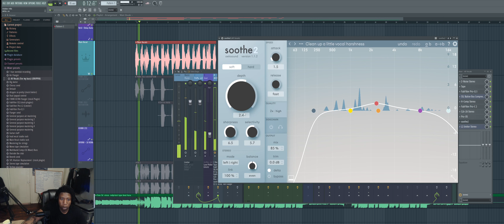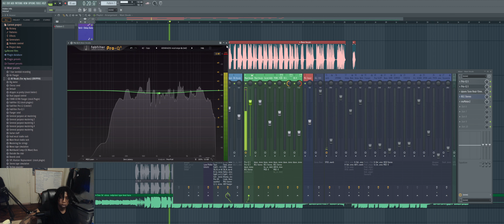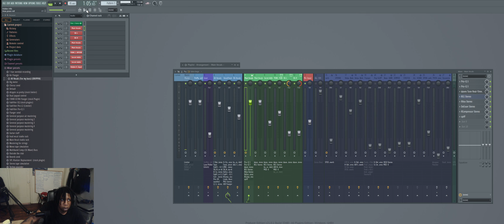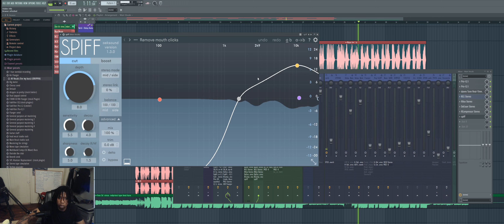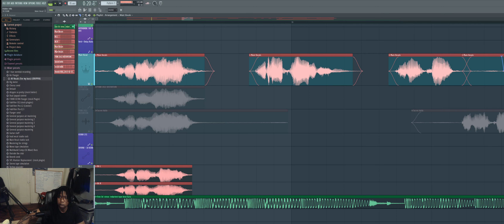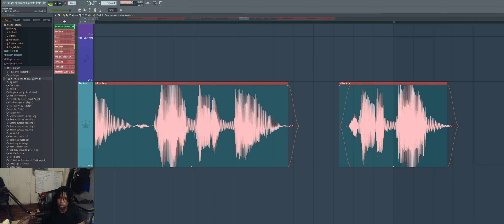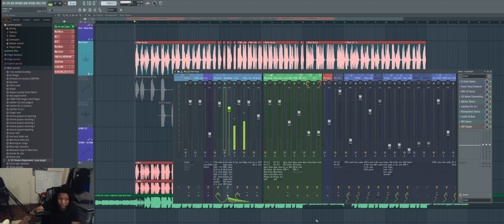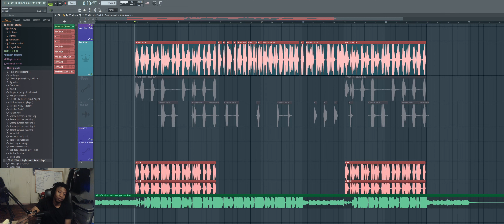【stream schedule】 | Tues, Wed, Maybe Saturday (2/15/23)